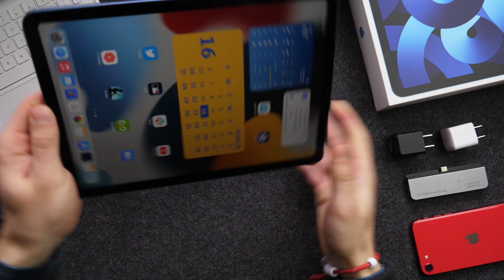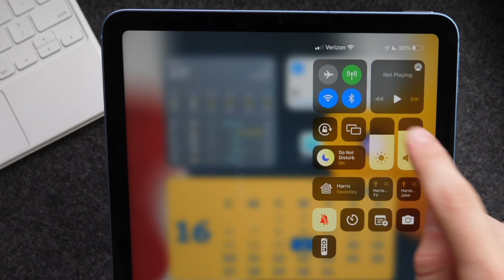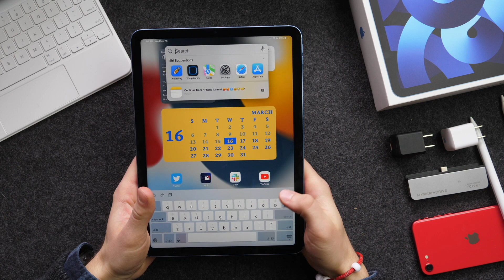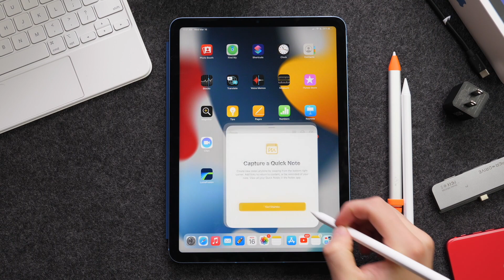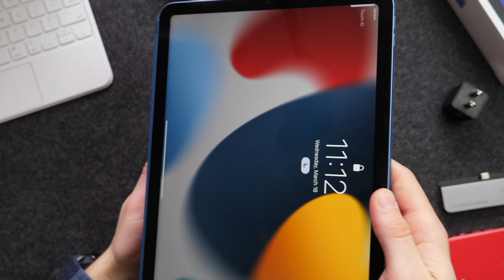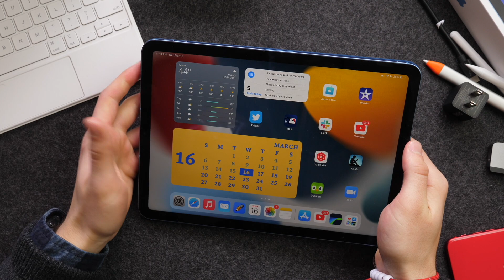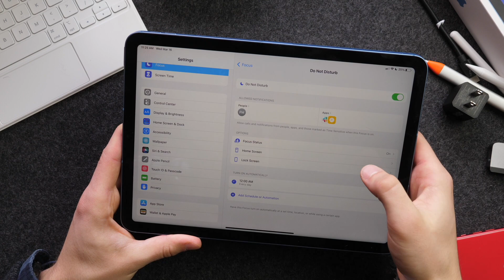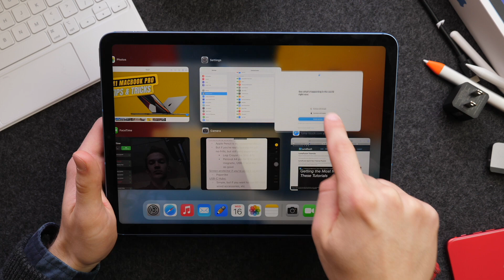How to use iPad Air 5 + Tips/Tricks!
Apple Magic Keyboard (currently on sale)
iPad Smart Keyboard
Logitech Combo Touch
30W Charging Cube

0:00 Intro, Unboxing, Blue Color
1:20 Basics: How to Use iPad
3:00 Hardware & Accessories
6:05 Paperlike Screen Protector
11:58 Software Tips

About: iDownloadBlog (iDB) was founded in May 2008 as a weblog focused on delivering news, reviews, editorials, and tutorials about eveything Apple